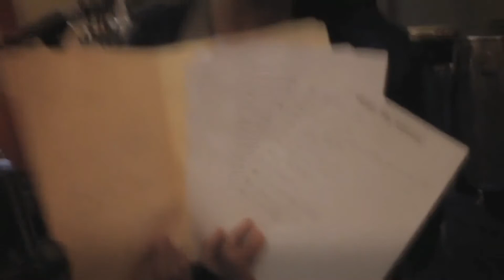Christian Chávez - Tatuajes (DVD ESENCIAL EN VIVO)